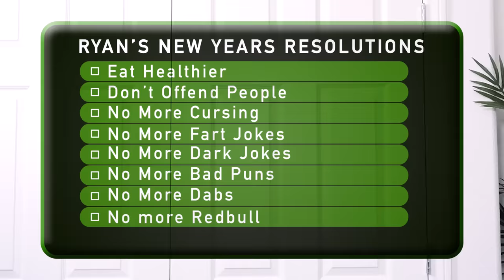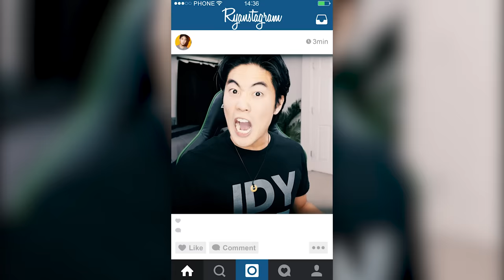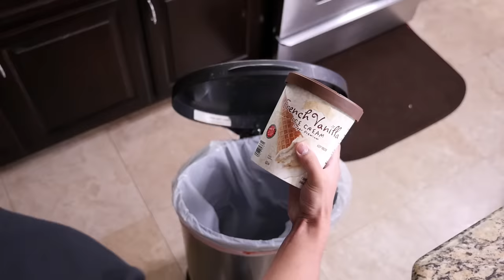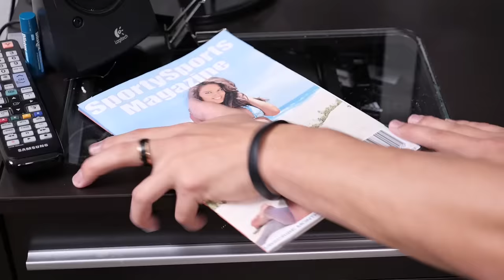How to Keep Your New Years Resolutions!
A couple weeks into the New Year is when most people start giving up on their resolutions.. I'm right there with ya.

PS. Sorry for the delay, but we are finally back in vegas and ready to get this year started!